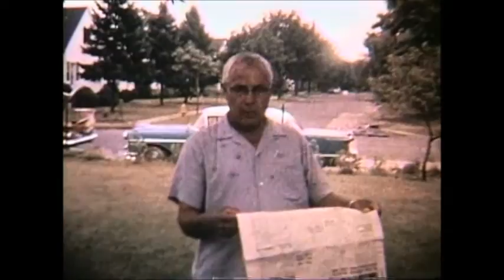Home Movies from 1960's, Stratford CT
Home movies made with an 8mm camera in Stratford CT in 1963.  Most of the filming was on Greenlawn  Ave.  The ending is on a ship in New York going to Madeira Island, Portugal.